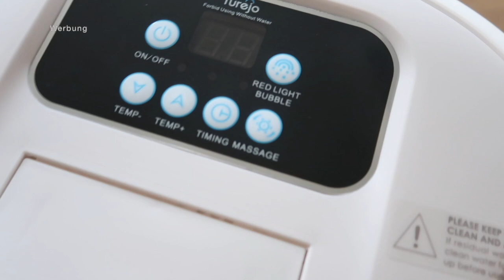Balla anti-Hornhaut Maske | Fußsprudelbad | Neuer Weihnachtsbaum | Normalität | TALK | VLOG 220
Willkommen zu einem neuen Vlog🙂
Ich wünsche euch viel Spaß auf meinem Kanal 💖 Über ein Abo und ein positives Feedback würde ich mich mich sehr freuen 😊